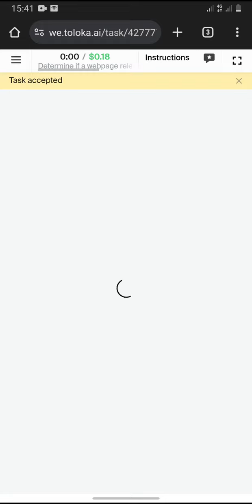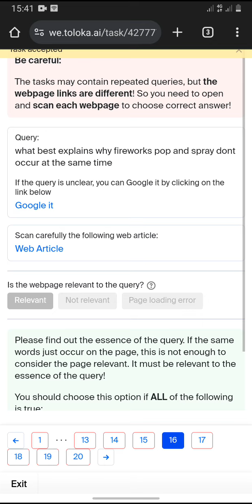Determine if a webpage relevant to a query (0.18) NEW EXAM Accept (80%) By Toloka Earnings